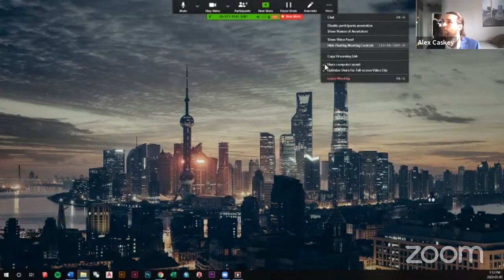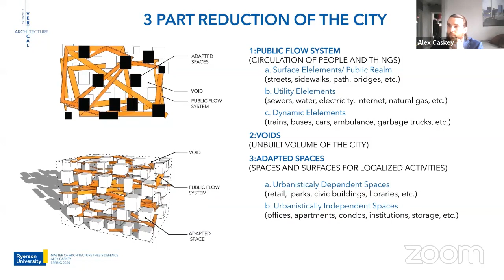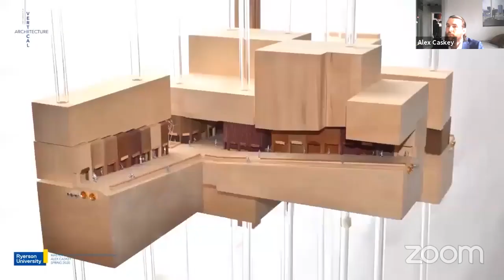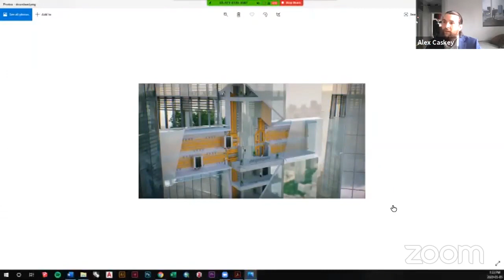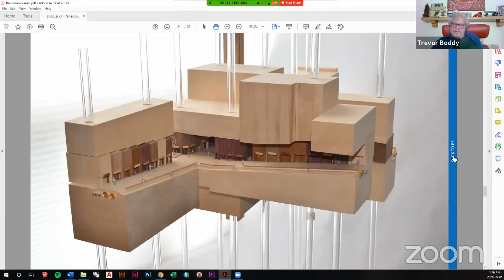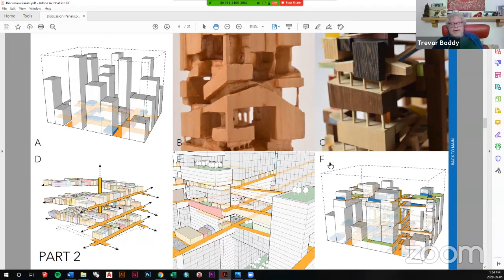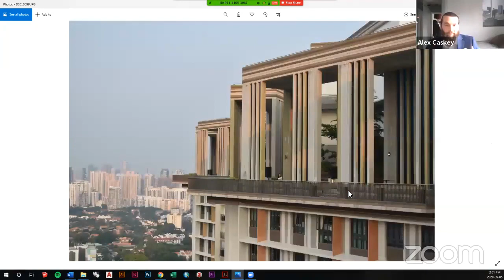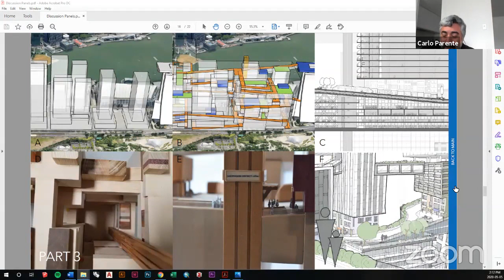M Arch Thesis Final Presentation Alex Caskey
A Theory of Vertical Architecture